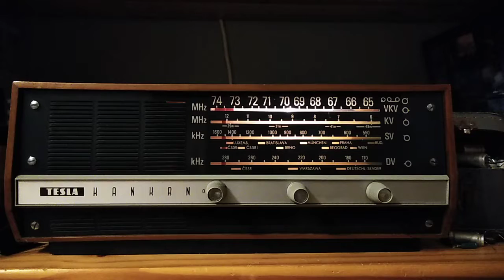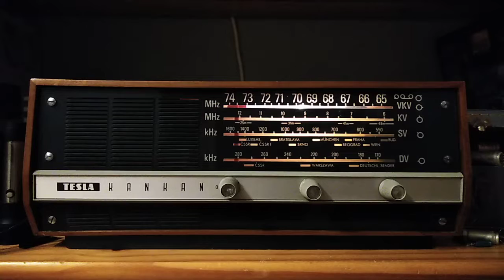Ruské rádio na SV